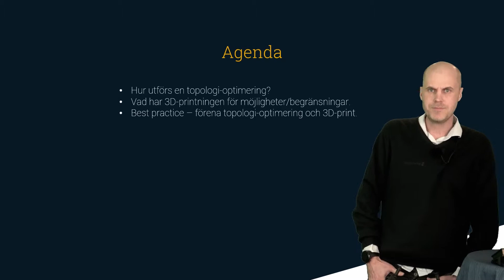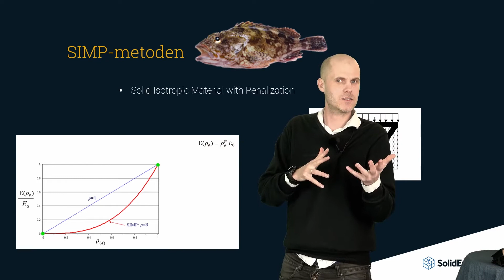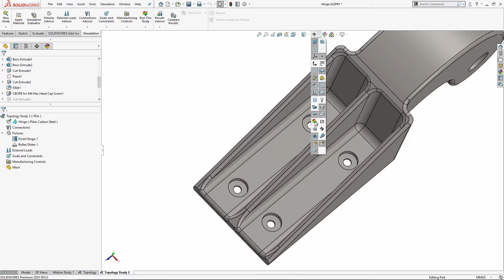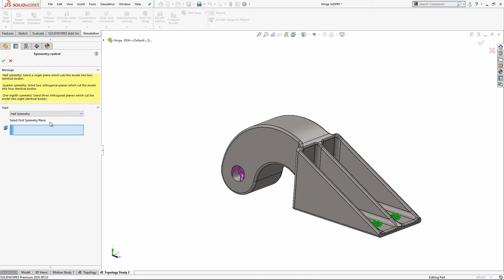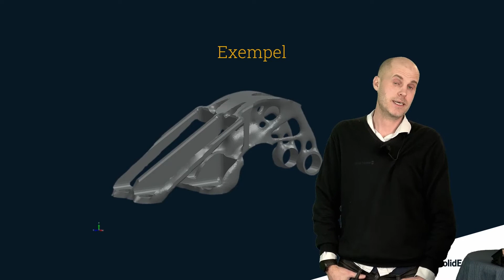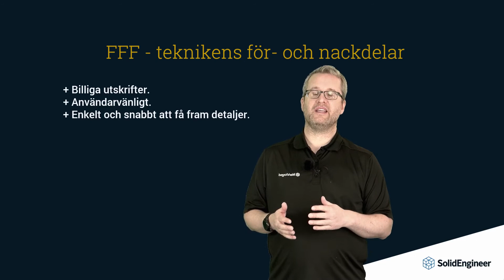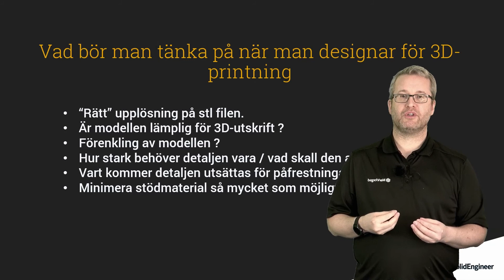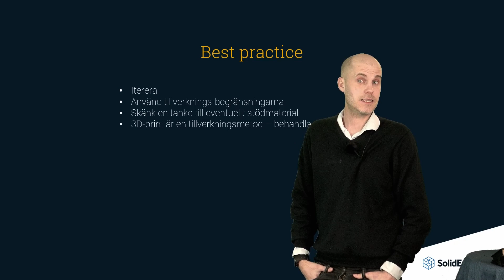Topologistudier + 3D printing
Genom att göra en topologi studie på din konstruktion kan du optimera den både vad gäller materialåtgång , men även vad gäller prestanda och beteende. Om du dessutom adderar 3D printing som produktionsteknik kan du verkligen utmana traditionella former och konstruktioner.

I detta spännande webinar sammanföra dessa två tekniker och visa:
✓   Hur du utför en topologistudie
✓   Vad 3D-printingen har för möjligheter/begränsningar
✓   Best practise - förena topologistudier och 3D print

Välkommen att registrera dig och ta första steget mot ny design!